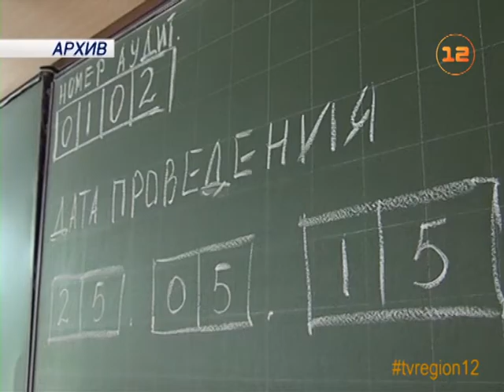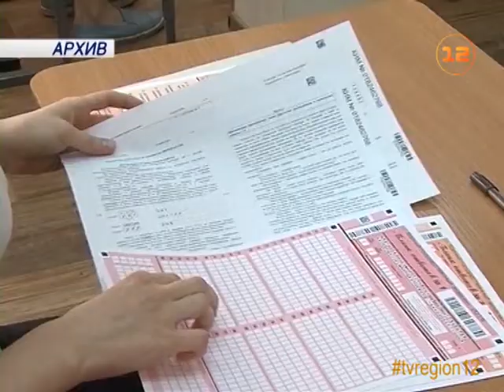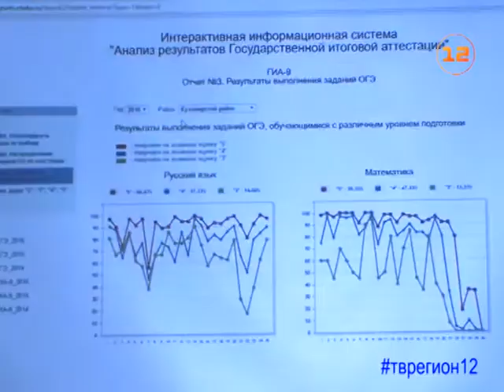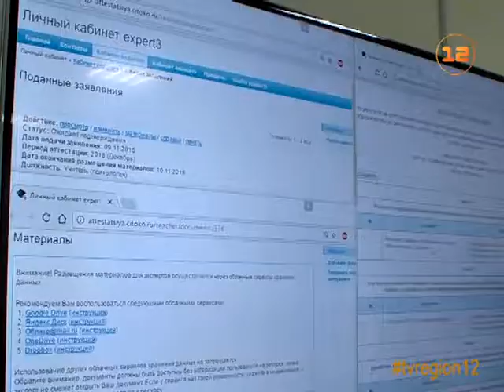Судьба ЕГЭ в стране: комментарий замруководителя Рособрнадзора Анзора Музаева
Ситуация с ЕГЭ 2017 года прояснилась!

В контрольно-измерительных материалах по четырём предметам уберут тестовую часть. В остальном ничего нового - отказом от тестов изменения для выпускников будущего года ограничатся. Эту информацию в ходе рабочего визита в Марий Эл озвучил заместитель руководителя Рособрнадзора Анзор Музаев.